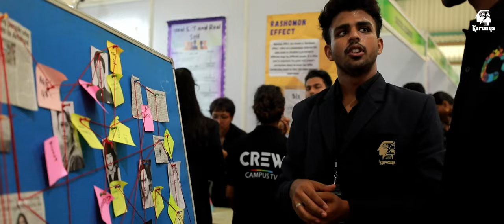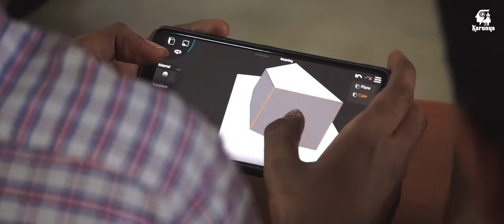Mindkraft Highlights - Karunya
Mindkraft 2023 was the ultimate fest of creativity and innovation. The two-day event was an ideal hub for tech enthusiasts. With its theme of "Mindful Solutions For Global Wellbeing", the fest was all about unleashing creativity and leveraging technology for the greater good. From technical challenges to scrumptious food and exciting competition, this fest had it all!